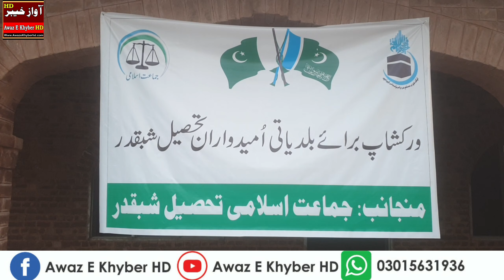جماعت اسلامی شبقدر کا بلدیاتی انتخابات کے سلسلے میں منعقدہ ورکشاپ سے حاجی بخت محمد کا خطاب